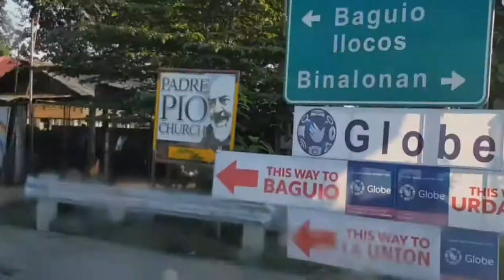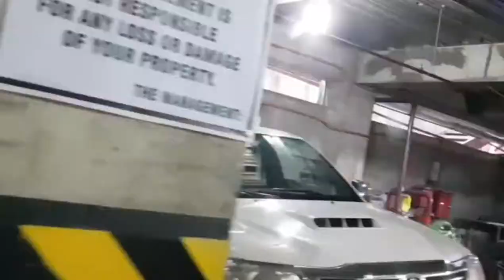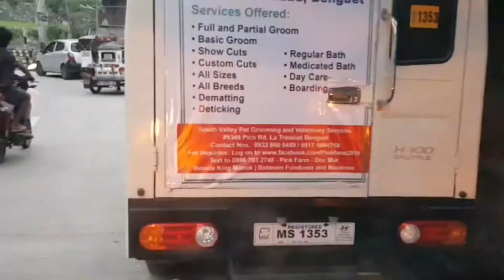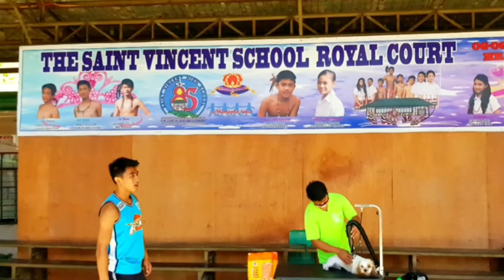Bontoc Trip - Timelapse - Manila (Taguig City) to Bontoc (Mt. Province) - 5th Bontoc Pet Grooming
...         Bontoc Timelapse Trip from Manila (Taguig) to Bontoc (Mt. Province) on the way to the 5th Pet Grooming, Free Consultation and Anti Rabies Drive in Bontoc, Mt Province. Stop Over at South Valley Pet Grooming And Animal Clinic 9349 Pico Road Pico La Trinidad Benguet for Lunch. After Lunch, we hit the Halsema Highway for a zigzaging ride to Bontoc. Get Ready To Get Dizzy!..
...       Manila ( Taguig City ) to Bontoc ( Mt.

Wide Angle Video And Pictures Taken And Edited Using LG G6 Smartphone.